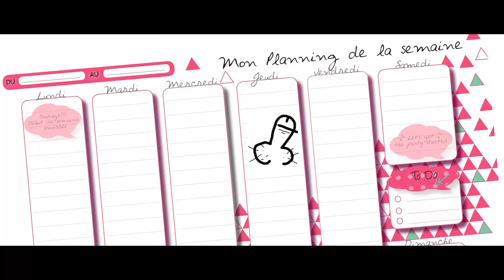LA BITE DE DAVY - annonce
LA BITE DE DAVY - Préparez-vous. C'est jeudi et vendredi.